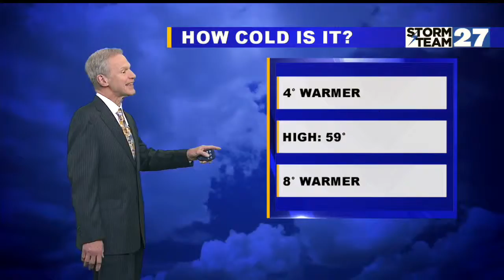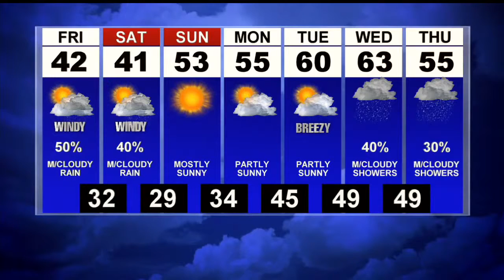WINDY WITH SCATTERED SHOWERS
Colder with a chance of showers Friday